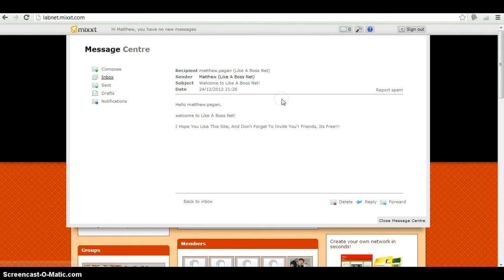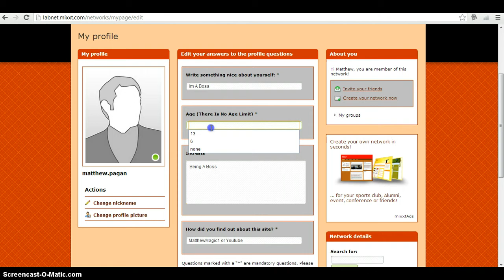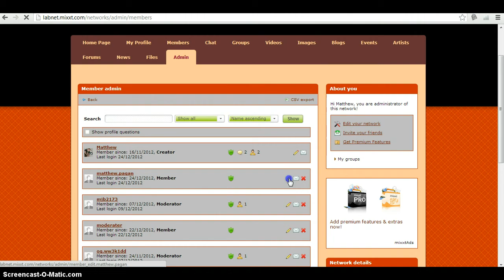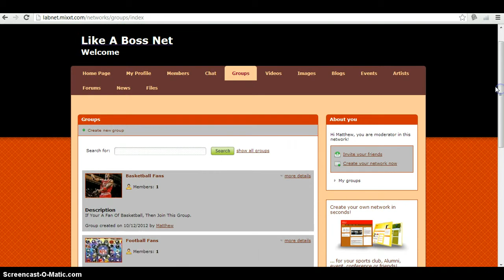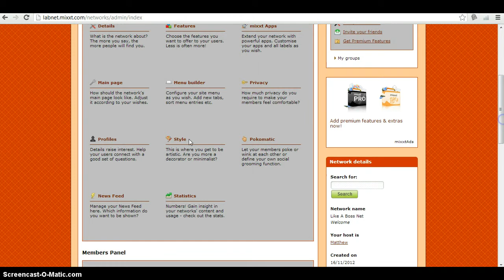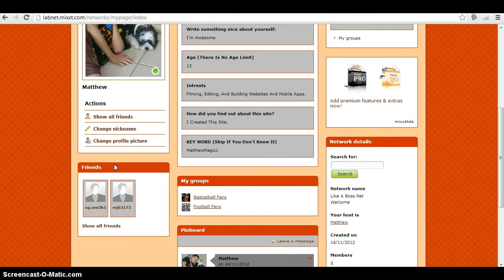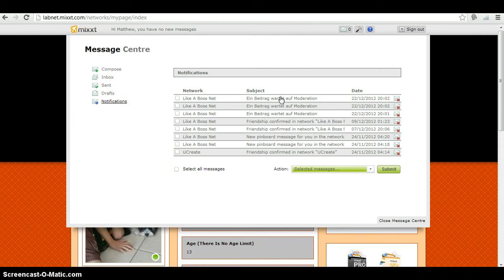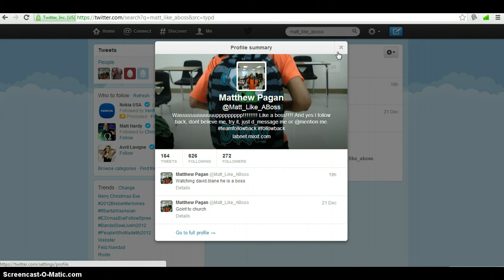My Social Networking Site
IPhone: None Yet.